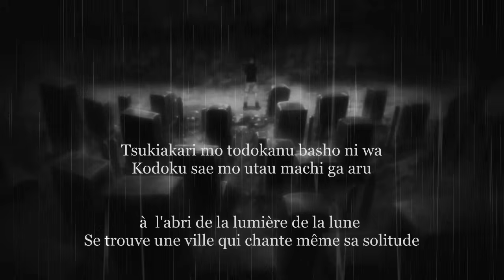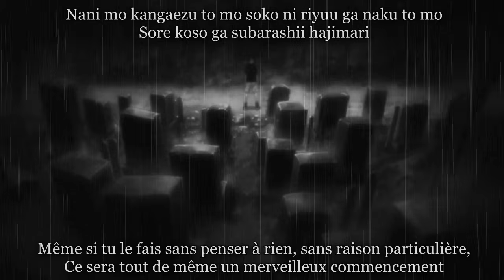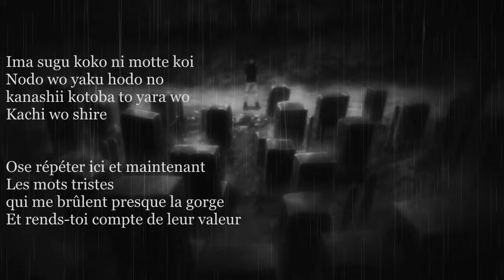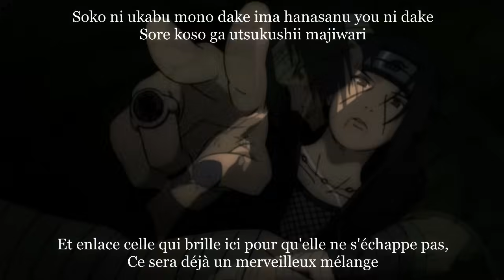【fr sub + romaji】Naruto Shippuden ED 27 | Black Night Town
Hi Guys !
Salut Salut ! x)
Holaa

Here's Naruto ED 27 'Black Night Town'
by Akihisa Kondo :)

I love his voice !

Please, Enjoooy :3

I hope you liked my AMV x)

Kurenai